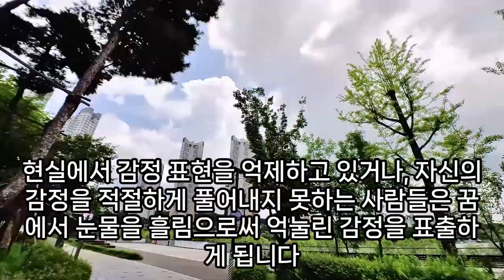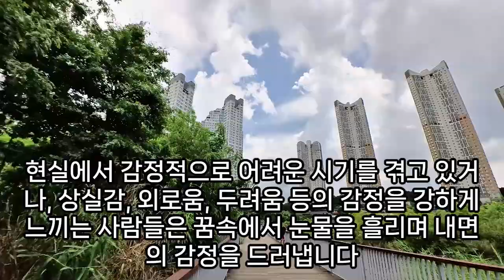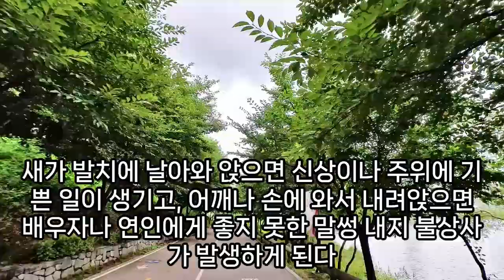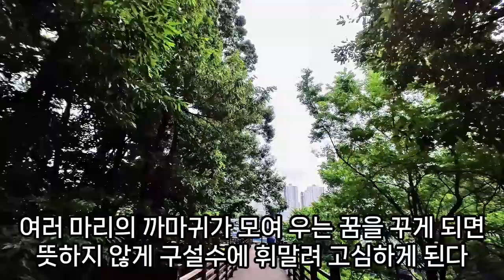우는 꿈, 빵 먹다가 우는 꿈, 꿈에서 우는 꿈, 문제가 해결되는 암시꿈, 일이 풀리는꿈, 펑펑 우는 꿈, 우는 꿈 대길몽, 산소에서 우는 꿈, 부모 형제가 우는꿈, 예언, 예지몽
내가우는꿈, 남이담배를피우는꿈, 싸움꿈, 전쟁터에서싸우는꿈, 친인척과싸우는꿈, 빵먹다가우는꿈, 우는꿈해몽, 죽은형제와싸우는꿈해몽, 오래된물건채우는꿈해몽, 화장해서펑펑우는꿈, 내가우는꿈, 꿈에서우는꿈, 엘리베이터임산부태우는꿈, 죽어서펑펑우는꿈, 유리갈아끼우는꿈해몽, 죽은사람과싸우는꿈, 사촌싸우는꿈, 싸우는꿈해몽, 서럽게우는꿈, 사람을몽둥이로때리는꿈, 계속우는꿈, 여럿이싸우는꿈, 싸움구경하는꿈, 살인자와싸우는꿈, 돌아가신아빠앞에서우는꿈해몽, 태몽물가득채우는꿈, 장례식장에서우는꿈, 송장을안고우는꿈, 주방에서냄비태우는꿈, 형제자매가싸우는꿈, 소금이방바닥에흩어져치우는꿈는, 상대방이바람피워서우는꿈, 칼로싸우는꿈, 말벌싸우는꿈, 싸워서우는꿈, 전화로싸우는꿈, 할아버지우는꿈, 우는꿈해몽, 밥솥을태우는꿈, 싸우는꿈해몽, 야채태우는꿈, 슬피우는꿈, 식구들과싸우는꿈, 애기가우는꿈해몽, 우는꿈, 부모님유골태우는꿈해몽, 기뻐서우는꿈, 주인과싸우는꿈, 사촌과싸우는꿈, 슬피우는꿈, 선생님하고싸우는꿈, 슬프게우는꿈, 싸우다우는꿈, 남편이싸우는꿈, 많이우는꿈, 아이가우는꿈, 상어키우는꿈해몽, 제삿상을태우는꿈, 꿈에서우는꿈, 향피우는꿈, 우는꿈해몽